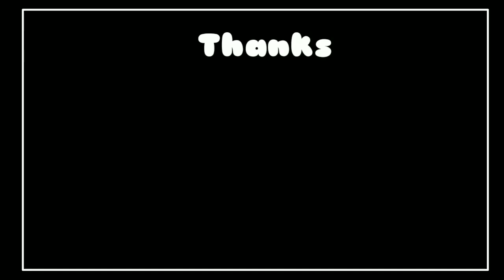KOMBI MAXI BIMO NDR 102 L DI LAHAN ES KRIM SOGATEN